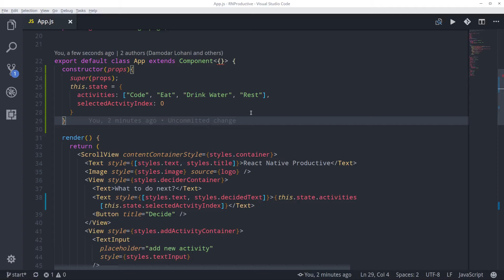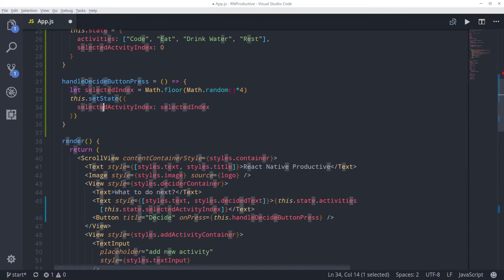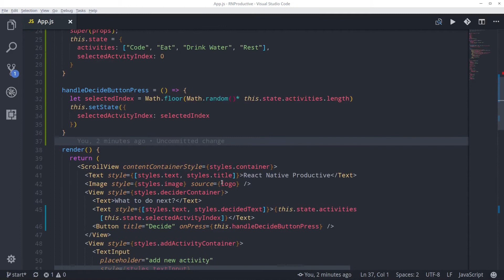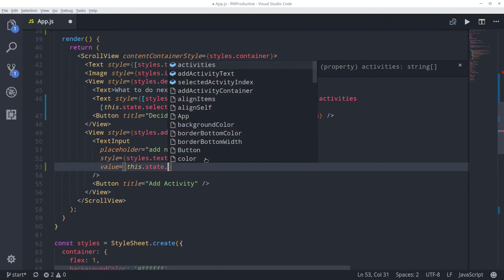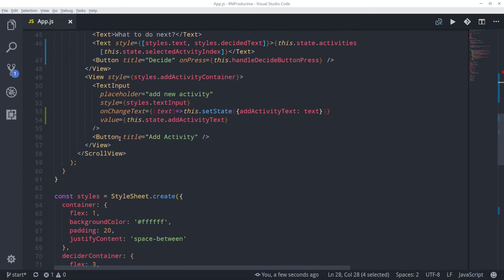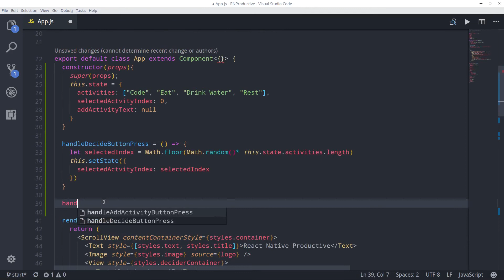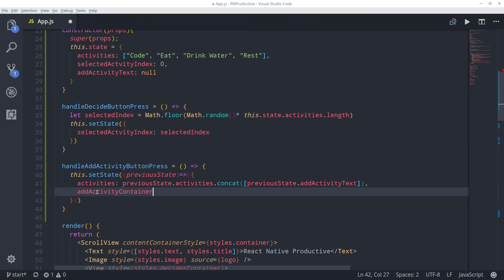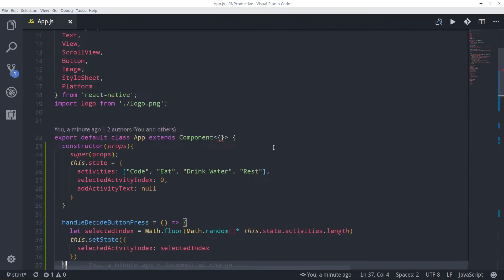React Native Basics Part 2.2 - Buttons, TextInput (user input) and States - Nepali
In this tutorial we will build up on the previous tutorial and make a interactive app to decide what to do next when we feel bore and can't decide what to do.

This tutorial became long, so I decided to make it two part, here is the first part